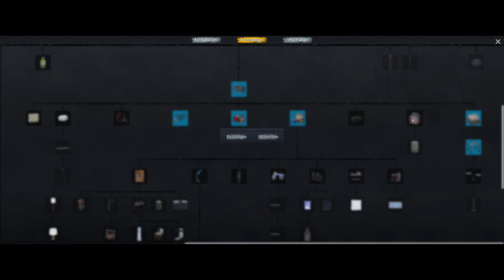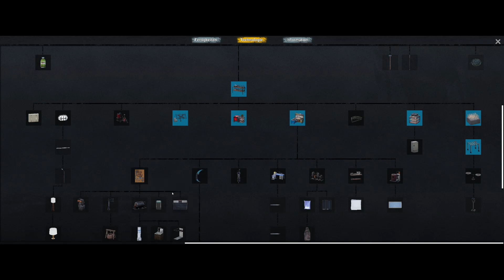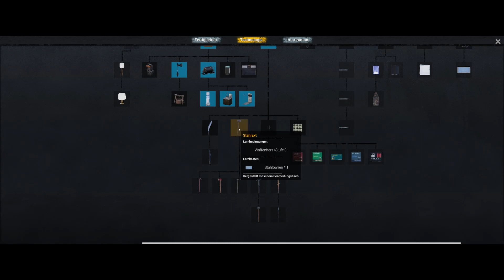No One Survived 🪓 13 unter Tage, rinn in die Zeche....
Bernd macht einen auf Maulwurf und betritt die Höhlen.